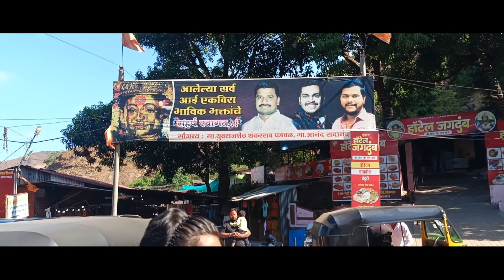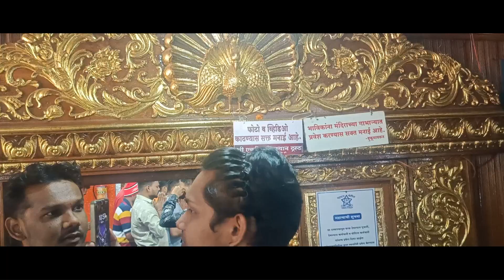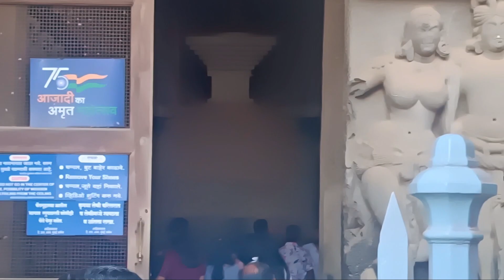AAI EKVIRA VLOG | LONAVALA | MORNING VLOG | ON BIKE RIDE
Hello Friends,
            In this vlog we are going to visit Ekvira Aai Temple which is situated at Lonavala-Pune Road, we have completed this tour by bike watch full vlog for more info, hope you will enjoy this video watch till end.